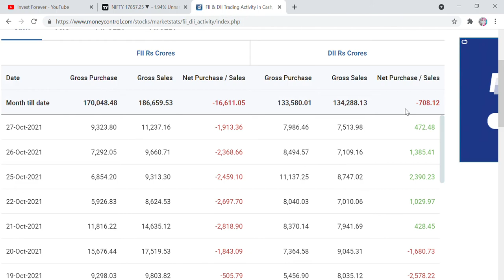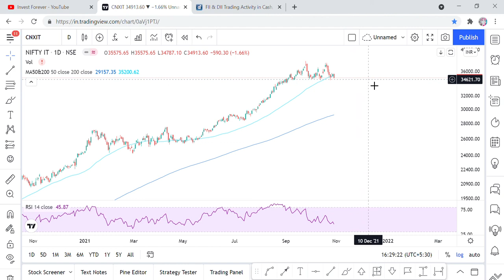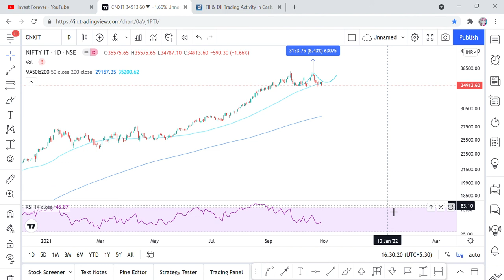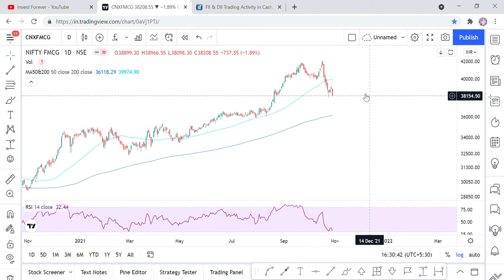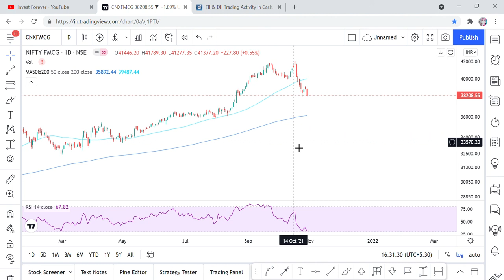NIFTY50, NIFTY BANK,NIFTY PSU BANK, NIFTY SMALL CAP,NIFTY MIDCAP, NIFTY IT, CRASH, RESISTENCE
Hi Friends,